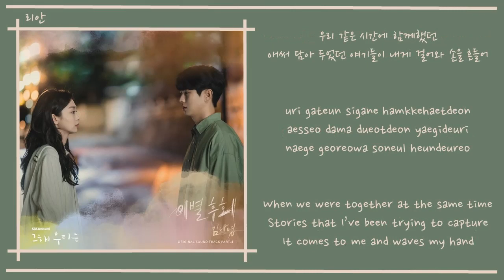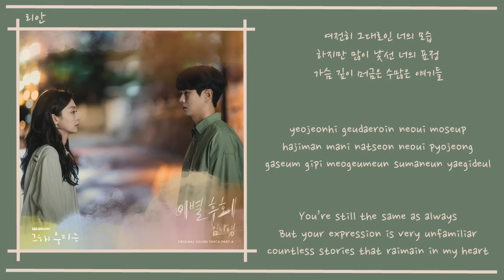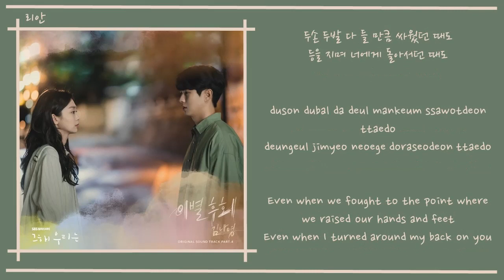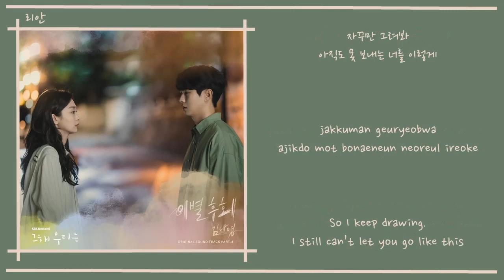Our Beloved Summer Ost Part 4 - Kim Na Young (There For You) [Han|Rom|Eng] Lyrics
TRANS CREDITS:
English: Kgasa
Korean: Genie
Romanticized: Kgasa